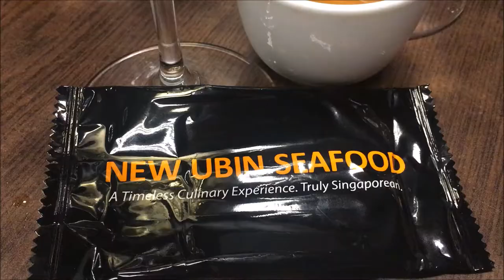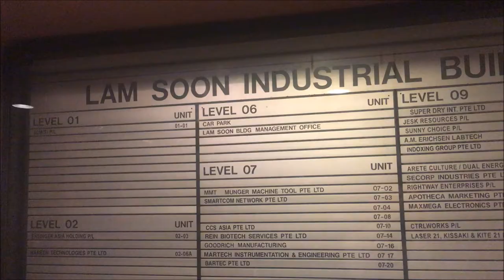New Ubin Seafood Black Angus Beef with Signature Fried Rice and More!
Awesome. New Ubin Seafood Beef.  Had a wonderful meal here with some friends.  Don't miss their signature Black Angus Beef with fried rice!  From their website

New Ubin Seafood’s beginnings can be traced back to the island of Pulau Ubin itself, where a humble home served up kampong-style seafood to all who visited Ubin’s North shore, developing a reputation for serving fresh, authentic and delicious seafood in an laid-back and relaxing environment.

With acquisition of Pulau Ubin by the Singapore government in 1992, New Ubin Seafood moved to the mainland, where we have been situated in several locations over the years (the most well known of which were the coffee shop at Commonwealth, Keppel Marina, Punggol Marina and finally the outlet at the junction of 6th Avenue / Bukit Timah Road), and Sin Ming Industrial Estate.

The cze char kitchen can now be found nestled in the scenic canteen of 63 Hillview Avenue, Level 6, Singapore 669569 – please click here for additional directions. Here, we continue our tradition of serving our customers sumptuous and authentic Singaporean cuisine in a casual, family-friendly environment.

Over the years, our culinary identity has developed and matured. Apart from the freshest seafood and traditional cze char fare, we are proud to present our own interpretation of other foods- a truly Singaporean-take on American, French, Italian and Indian cuisine. As such, our signature dishes include US Black Angus Rib-Eye Beef Steak and German-style Pork Knuckle. We were motivated to do this because it’s what we, the people behind New Ubin Seafood, love – and we know you will too.

We look forward to welcoming you soon, and promise that it will be an unforgettable experience.